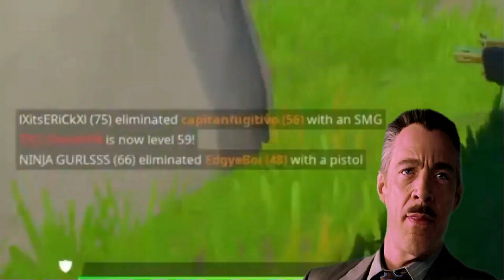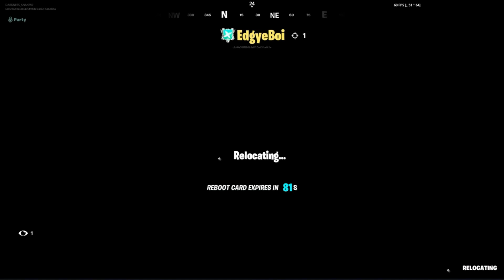THE MEXICAN DRAGON BALL FANDOM | FORTNITE | DANKY'S ARCHIVE COLLECTION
WANNA JOIN MY CLAN? YOU WANNA BE IN MY CLAN?

Use Code: HOMIECLARENCE in the item shop!